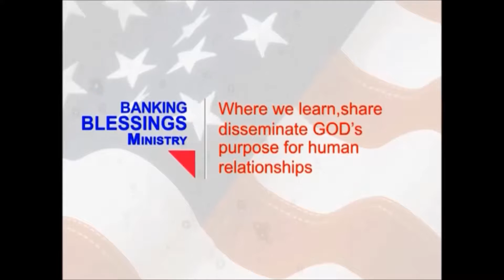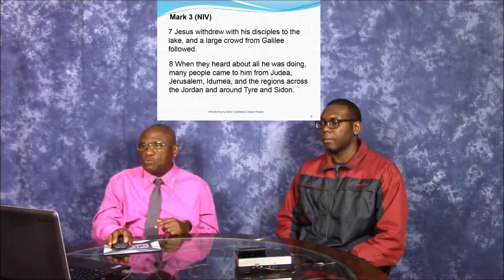Ministering By Deed: Let Your Godliness Shine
Let Your Godliness Shine
Christ’s Teaching on Ministering by Deed

Christ urges us to convey the message of God to others through our deeds: let your Godliness radiate impact to others “that they may see your good deeds and glorify your Father in heaven” [Matthew 5:16; Luke 8:16]. If we do this, people will be drawn to us as they were drawn to him. People were drawn to Jesus because of his Godliness, which manifested as the power to perform miracles, heal diseases, cast out demons, and explain the word of God clearly. Similarly, human Godliness draws people and manifestsas living in the image of God: which implies the person is a channel for God’s compassion (i.e., God’s provider assistant) and conveyor of the image of God. People feel the hand of God in his/her actions. In this bible study, we examine accounts of people being drawn to Jesus in large numbers because of his Godliness, share understanding of what it means for a person to be Godly and let his/her Godliness shine to impact others. Also, we will recall an example from the life of Josephto illustratepeople being drawn to a person because of his/her Godliness.